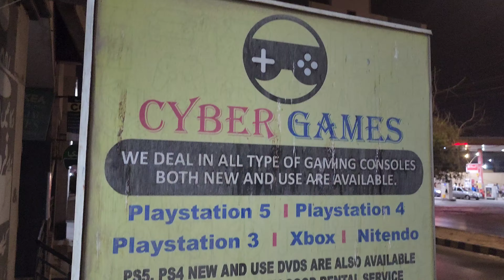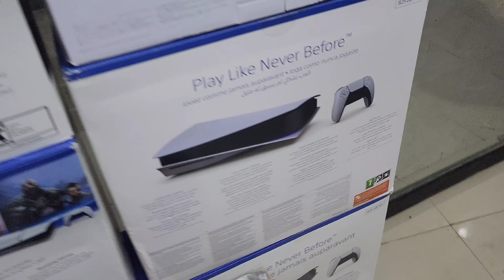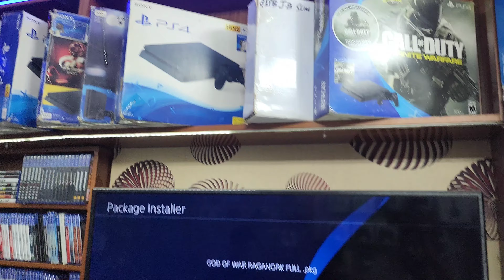NEW USED PS5 FAT/SLIM,PS4 LATEST PRICES||PS5/PS4 GAMES AND RENTAL PRICES IN PAKISTAN ON JUNE 2024...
PS5 Fat/Slim Latest Prices || Second Hand PS5 Fat/Slim,PS4 Latest Prices || PS4 ND PS5 Games Prices And Rental Packages || PS5,Xbox Series,PS4 New Used Controllers Prices In Pakistan(Karachi) At Yaseenabad On June 2024...

0:00 Shop Overview
1:44 Intro
1:58 Video Details
2:35 Shop Address
3:09 Shop Timings
3:26 Shop Whatsapp Numbers
3:38 Shop Facebook Page
3:46 Shop Contact Timings
4:25 Home Delivery Services Details
6:11 Warranty Details
7:08 Repairing Services Details
7:55 Buying Back Or Exchange Services Details
8:29 Membership/Gift cards/Gamepass Availability
9:29 Used PS5 Slim Japan Region With Box Price
10:06 Used PS5 Slim Jumbo Without Box Price
10:48 Used PS5 Fat UK Region Without Box 1100 Series Price
11:46 PS5 Slim UK Region Latest Price
11:56 PS5 Slim Japan Region Latest Price
12:00 PS5 Fat USA Region Latest Price
12:12 PS5 Fat UK Region Latest Price
12:14 Used PS4 Pro BattleFront 2 Edition Non-Jailbreak With Box Price
12:26 Like Brand New PS4 Pro Non-Jailbreak Price
12:49 Used PS4 Pro 7016 Model Non-Jailbreak Without Box Price
13:03 Used PS4 Pro BattleFront 2 Edition Non-Jailbreak Without Box Price
13:10 Used PS4 Pro Non-Jailbreak Without Box Prices
13:18 Used PS4 Pro Jailbreak Glacier White Without Box Price
13:36 Used PS4 Pro Jailbreak Glacier White With Box Price
13:49 Used PS4 Pro Spider-Man Edition Jailbreak Without Box Price
14:30 Used PS4 Slim 500GB Non-Jailbreak With Box Prices
14:49 Used PS4 Slim 500GB Games Installed With Box Price
15:02 Used PS4 Slim 1TB Non-Jailbreak with Box Price Differences
15:14 Used PS4 Slim 500GB/1TB Non-Jailbreak Without Box Prices
16:06 Used PS4 Slim Glacier White 500GB Jailbreak Without Box Price
16:29 Used PS4 Slim Glacier White 1TB Jailbreak Without Box Price
16:31 Used PS4 Slim 500GB Jailbreak Without Box Prices
17:03 Used PS4 Slim 1TB Jailbreak Without Box Price Differences
17:16 Used PS4 Slim 500GB COD WW2 Edition Non-Jailbreak Price
17:38 Used PS4 Slim 1TB COD WW2 Edition Non-Jailbreak Price
17:45 Used PS4 Slim 1TB Days Of Play Edition Non-Jailbreak Price
18:01 Used PS4 Pro 500 Million Limited Edition Non-Jailbreak Price
18:33 Used PS4 Fat 500GB Non-Jailbreak with Box Price
18:53 Used PS4 Fat 1TB Non-Jailbreak With Box Price
19:02 Used PS4 Fat 1TB Non-Jailbreak Without Box Price
19:20 Used PS4 Fat 500GB Non-Jailbreak Without Box Price
19:33 Used PS4 Fat 500GB Glacier White Jailbreak Without Box Price
20:04 Used PS4 Fat 1TB Jailbreak Without Box Price
20:14 Used PS4 Fat 500GB Jailbreak Without Box 1200 Model Price
20:26 Used PS4 Fat 500GB Jailbreak Without Box 1100 Model Price
20:48 PS5 Controllers Prices
21:28 PS5 Dualsense Charging Station Price
21:32 PS4 Copy Customize Controllers Price
21:40 Xbox Series Used Controllers Prices
22:03 PS5 Used Controllers Prices
22:28 PS4 Used Original Controllers Prices
23:01 PS4 New Original Controllers Price
23:11 PS5 Pulse 3d Black Headset Price
23:54 PS4/PS5 Games Rental Packages
24:43 PS5 Games Prices
26:19 PS4 Games Prices
29:58 Video Ending
30:29 Outro

Shop Name: Cyber Games

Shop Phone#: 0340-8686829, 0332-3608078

Shop Address: Shop#-19, Shamim Sky Lines, F-B Area Block-9, Yaseenabad, Karachi.

Background Music Link:

*Cool Upbeat Background Music For Videos | No
Copyright Music*